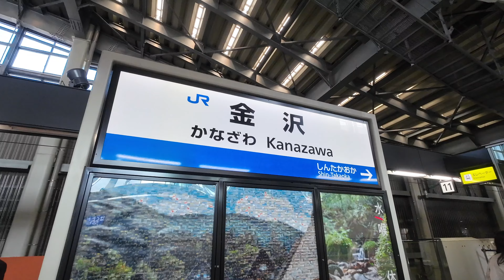【Kanazawa station】金沢駅 徘徊 昼夜 April.2023 石川 散歩【4K】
2023年4月、金沢駅新幹線ホームから象徴的な鼓門まで徘徊しました。
荘厳で存在感のある素敵な鼓門でした。
昼バージョンと夜バージョン、どちらも綺麗ですが夜もかなりの人が写真を撮っていました。

This is a video of a walk in Nishiki shopping street.

I am shooting the current Japan.